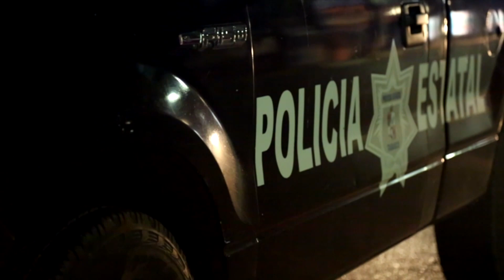Disminuye 5.1% accidentes automovilísticos en Tabasco por alcoholímetro: Riveroll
NoticiasTVT 🟣 Disminuye 5.1 por ciento el índice de accidentes automovilísticos en la entidad durante el 2022, como resultado de la aplicación del operativo alcoholímetro, resalta la directora de la PEC, Julissa Riveroll Ochoa.